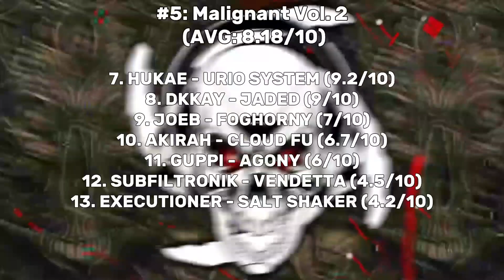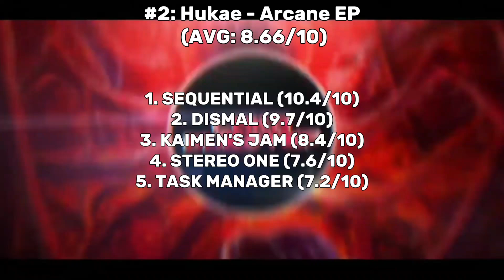Ranking Malignant (2019 - 2022)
This video is just my opinion, no need to get offended. Share you thoughts and rankings in the comments!
Rating system:
Lower than 0 - Not music
0 - 0.9/10 - Trash
1 - 1.9/10 - Horrible
2 - 2.9/10 - Awful
3 - 3.9/10 - Really Bad
4 - 4.9/10 - Bad
5 - 5.9/10 - Decent
6 - 6.9/10 - Good
7 - 7.9/10 - Very Good
8 - 8.9/10 - Amazing
9 - 9.9/10 - Almost Perfect
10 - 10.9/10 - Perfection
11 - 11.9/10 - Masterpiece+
12/10 - My favourite song